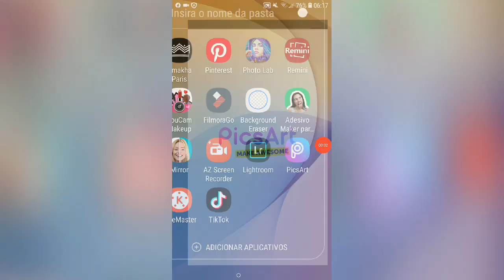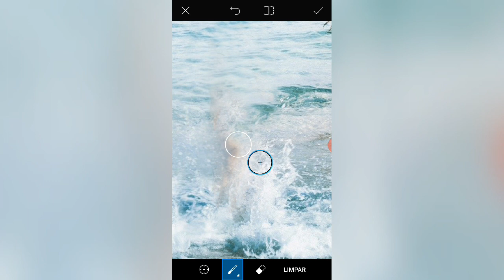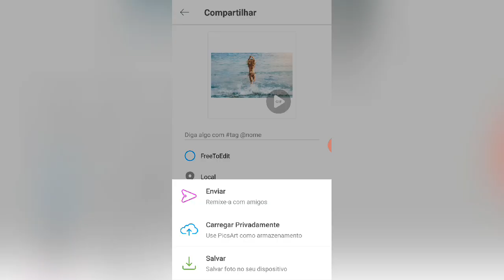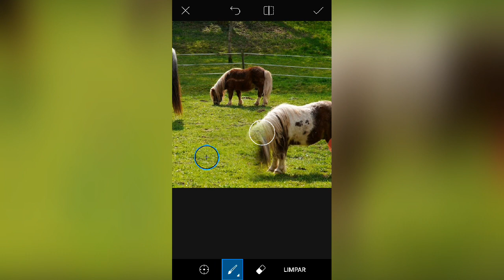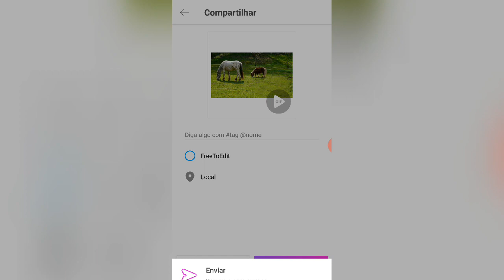🔴 Como remover/tirar pessoas da foto usando o Picsart ferramenta clonar 📌